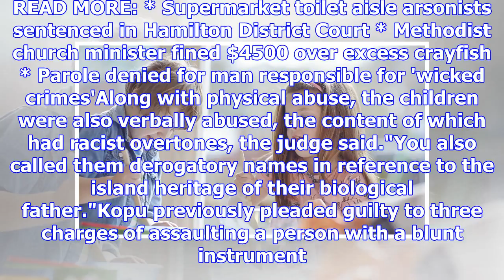Woman subjected children to physical and racial abuse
DEENA COSTER Last updated 13:20, November 21 2017 Three children were the victims of a 64-year-old w...